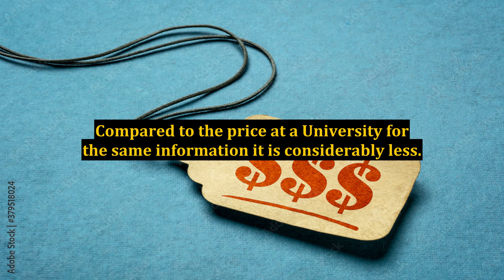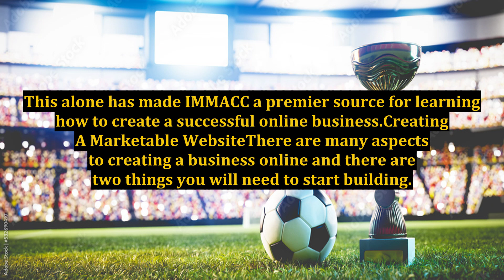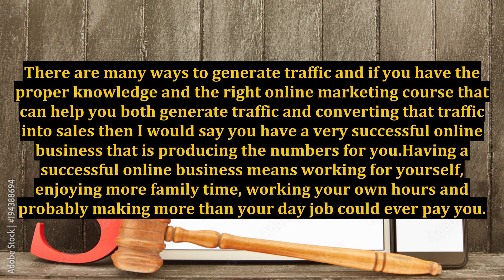The Benefits of an Online Business Course